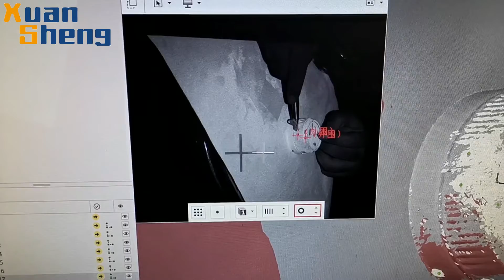Plastic injection molding parts Scanner detection-Plastic injection mold & plastic injection molding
Tianjin XuanSheng is a professional injection mold and injection molding manufacturer.
We focus on plastic injection mold and production of plastic parts.
Capacity: More than 500 sets per year.

Main products : plastic injection mold and production of plastic parts, including molding and production of parts to toys, electronics, automobiles, medical equipments and industrial equipments.

We offer :
Quality products     Excellent service
Timely delivery   Competitive pricing

Our products are sold both domestically as well as internationally to:
North America        South America         Europe       Asia

1.FREE EXPERT DFM FEEDBACK
2.Free manufacturability feedback, pre-orde
3.EXPERT material selection, tooling strategy and procurement logistics
4.MOULDING AS FAST AS 6DAYS
5.3D MODELING
6.INSTANT PRICING & feedback
7.MOLDING AND PRODUCTION ALL IN-HOUSE
8.Gain visibility on order production and shipment status.

WHAT SET US APART?

1.Advanced Technology
  Taiwanese Technology
  More than 30 years of engineering experience
2.Quality Control
   LRQA  ISO 9001:2015   IATF16949:2016
   Quality check at each step of the process
3. Fast and on-time turn-around
    Lead time: 6-45 business days
   Daily progress report or as requested by the customer
4.World class service
   Low cost and high quality
   Base steel from Germany and Japan
   Guaranteed response within 3 hours

INJECTION MOLDING PROCESSES

1. Initial assessment
    Initial analysis -- in-depth assessment
2. Comprehensive mold and production design
    Initial design and production solution proposal
4.  Customer approval and confirmation
5.  Pre-production conference
6.  Comprehensive and detailed mold design
7.  Submission for customer's final approval
8.  Mold programming and mold production
9.  parts Inspection (room or area)
10.  Mold assembly
11.  Trial mold production
12.  Adjustments based on customer feedback
13.  Injection molding of final product
14.  Parts assembly
15.  Packing

Our good suppliers:
DEM,HASCO mold component; INCOE, YUDO mold-master; HASCO hot runner; HASCO, LKM mold bases.

Mold opening and injection molding are produced in our company, it is convenient for you to control the whole construction period and quality.